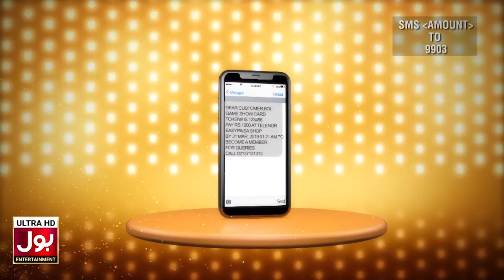BOLwala Card Game Show Promo | 1st December 2019| BOL Entertainment